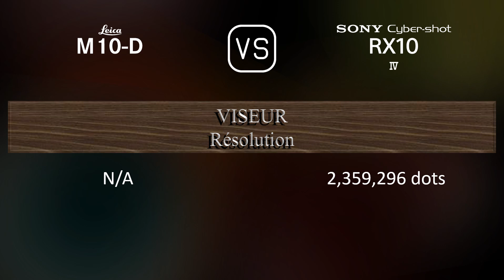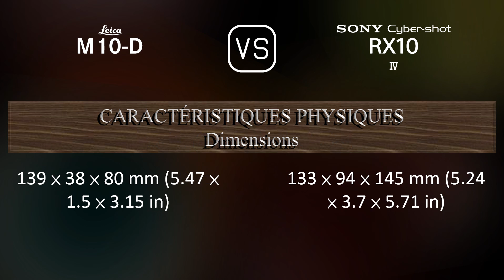Leica M10-D vs. Sony Cyber-shot RX10 IV: Une Comparaison de Caractéristiques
Cette vidéo fournit un aperçu des fonctionnalités du Leica M10-D et du Sony Cyber-shot RX10 IV dans une comparaison de caractéristiques (comparison of specifications).

00:25 LANCEMENT
00:33 BOÎTIER
00:40 CAPTEUR D'IMAGE
01:01 IMAGE
01:16 OPTIQUE ET MISE AU POINT
01:58 ÉCRAN
02:16 VISEUR
02:30 FONCTIONNALITÉS PHOTOGRAPHIQUES
03:24 FONCTIONNALITÉS VIDÉOGRAPHIQUES
03:38 STOCKAGE
03:42 CONNECTIVITÉ
04:07 CARACTÉRISTIQUES PHYSIQUES
04:24 AUTRES CARACTÉRISTIQUES